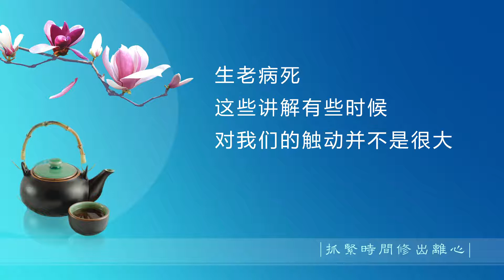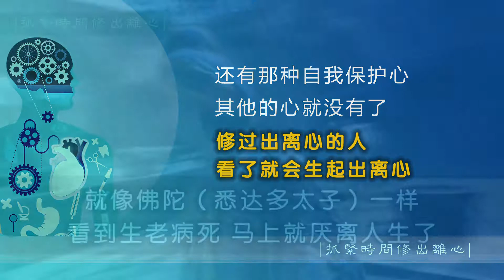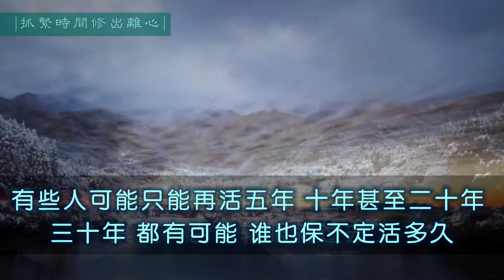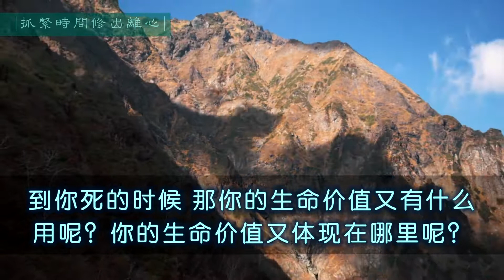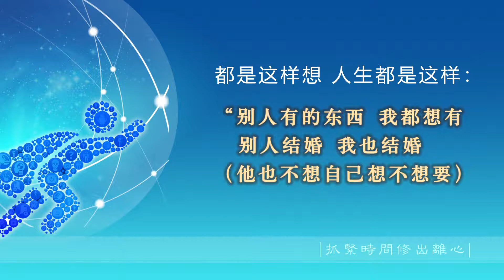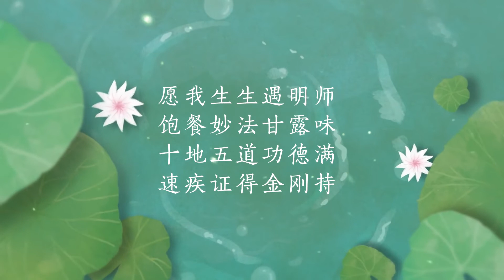121抓紧时间修出离心 20210429（出离心）（念死）（想出家）